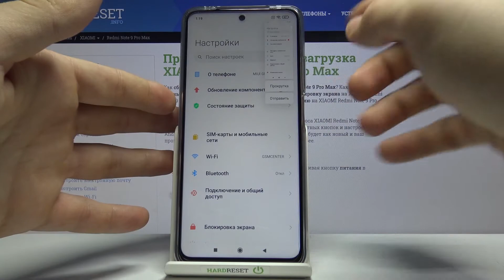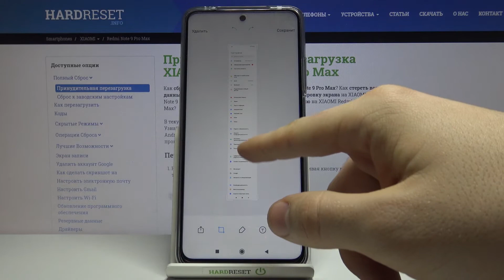Снимок экрана на Redmi Note 9 Pro Max / Как сделать скриншот на Redmi Note 9 Pro Max?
Привет всем, дорогие друзья! Если вы хотите сохранить изображение экрана вашего Redmi Note 9 Pro Max в галерею, тогда вам стоит сделать скриншот. Вы можете не знать как сделать снимок экрана на Redmi Note 9 Pro Max, поэтому мы приготовили для вас это видео. В нём мы покажем и расскажем вам как сделать снимок экрана на Huawei MatePad T10s всего за несколько простых шагов.

Как сделать скриншот на Redmi Note 9 Pro Max? Как на Redmi Note 9 Pro Max сделать снимок экрана? Как на Redmi Note 9 Pro Max сохранить изображение экрана?